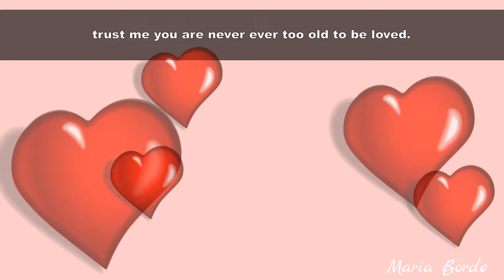The Most Important Parenting Tip Ever! | by Maria Borde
During your school years, you learned subjects that were taught to you. As you grew older and started a family you wished one of the subjects you could have been taught was "parenthood". There are no perfect parents and you need to know that you are doing the best you can with on the job experience day by day. However, there is something very important you must know... watch this video to find out.